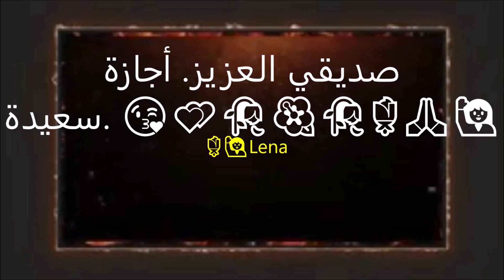🌹🙋Lena ╭ ☆ 💦 ★ ╮.. (/)))) \))(( ԑ ◐̃‿◐̃☆ .´¨⁀˚⋆.‿☼ LENA